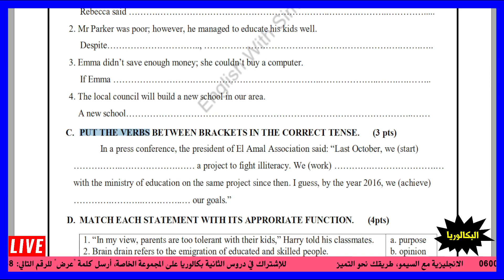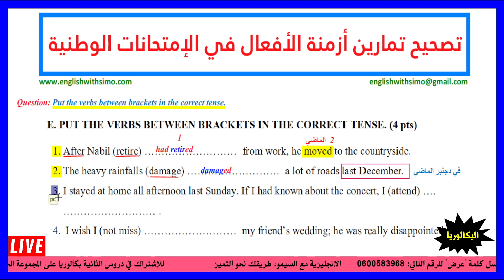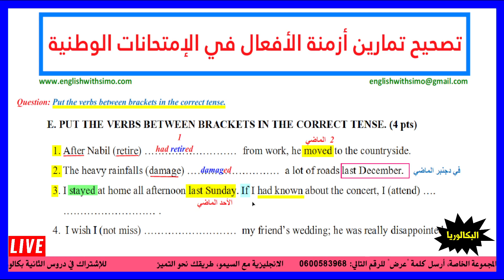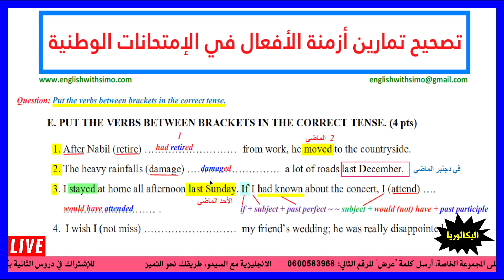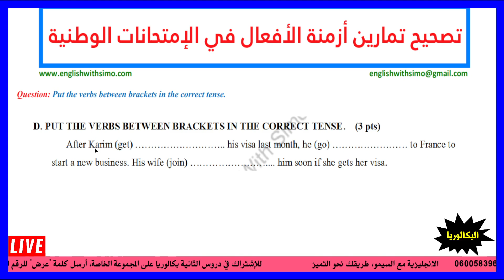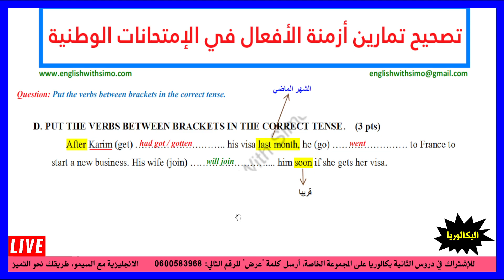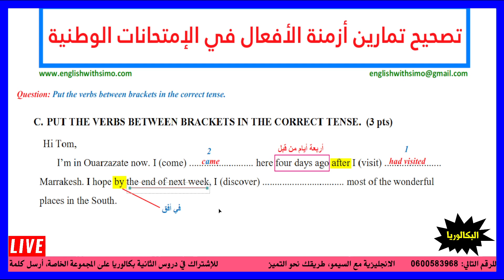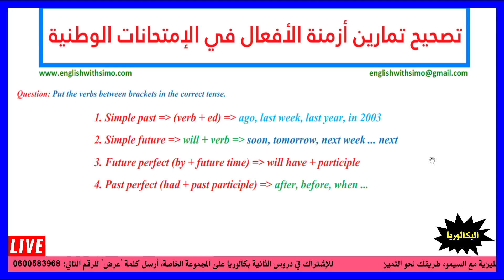الجزء الثاني 🔥🔥 تصحيح تمارين أزمنة الأفعال في الإمتحانات الوطنية ~ الإنجليزية مع السيمو